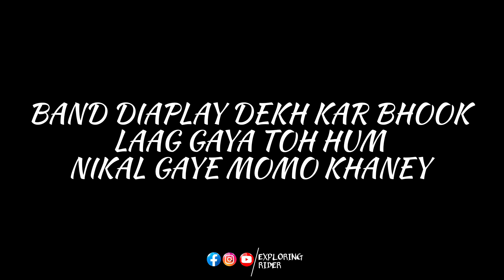Inter School Band display competition 16th August 2023 Kalimpong/band display winner/fulluncut video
16th august is the day where we people of kalimpong celebrate same as 15 august
this celebration comes 2nd largest independence day celebrating city in India
on this day some of the school display their pipe band on the mela ground under very qualified judges and they select the top 3 display on that day. if you are not visited any independence day in kalimpong then don't worry iam here to show how it happen in hare thankyou hope you like this
16 august in kalimpong
winner of band display
1st, 2nd, 3rd position display video